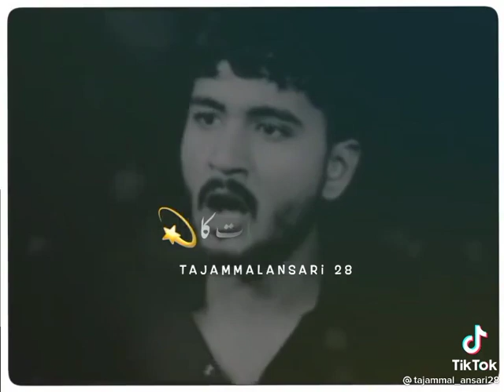👫👫👫Woh hum safar kis bat ka 👬👬👬 |status video | WhatsApp status